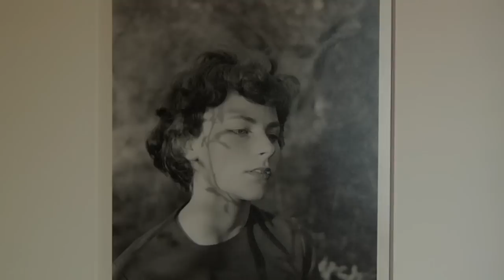Emmet y Edith Gowin, una conversación. Primera parte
- En el marco de nuestra exposición dedicada al fotógrafo americano Emmet Gowin, compartimos con él y su mujer Edith, recuerdos de sus comienzos en la fotografía, y de la importancia de ella en el proceso y resultado creativo.  Desde su encuentro hasta hoy en día, los Gowin hacen un repaso de su vida en común donde nos invitan a compartir el paso del tiempo, de la mano de la fotografia.